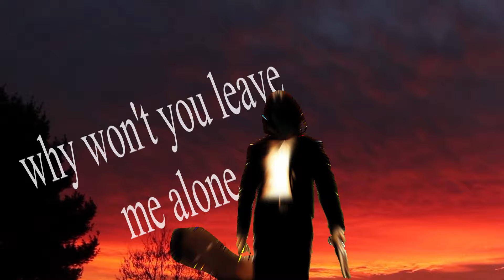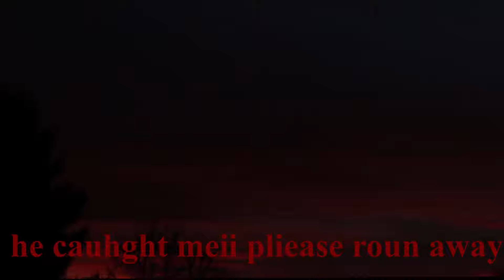Lucid Nightmares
Looks like you should probably be more trustworthy of the people you meet from now on.